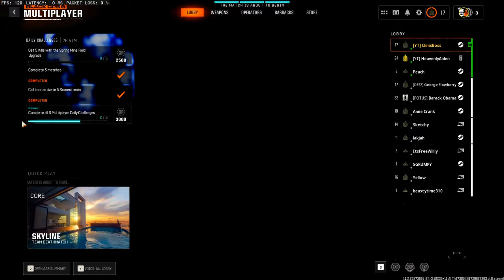Getting GOLD on the AK-47 in Call of Duty Black Ops 6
Hey YouTube, thanks for clicking on the video means a lot to me! I hope you guys are enjoying my content and if you have any suggestions put them in the comments. I am very excited for ranked and season one. I can't wait to excel in this game and my video production. Hope you guys are enjoying BO6!

My level as of uploading this video:
Prestige 1, level 13
Weapons Gold:
AK-47
XM4
GPR

Anyways I hope you enjoy this video, there is many more to come!